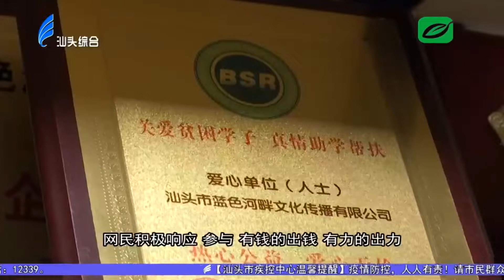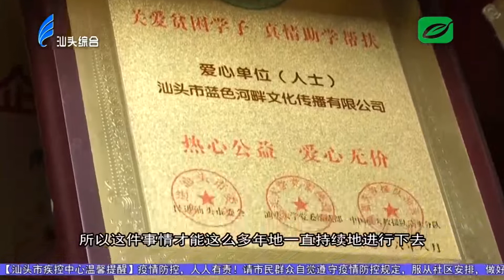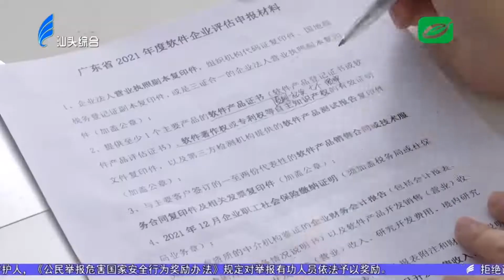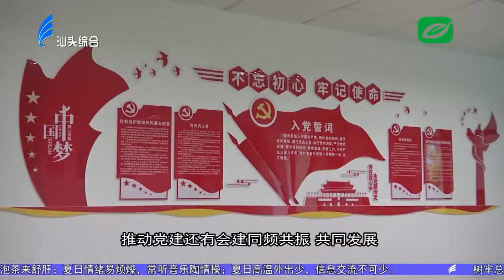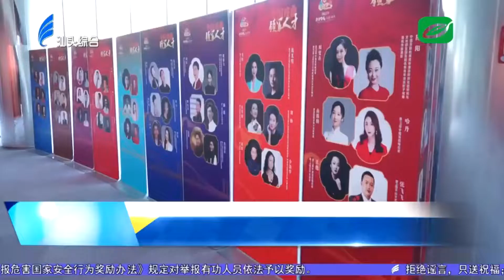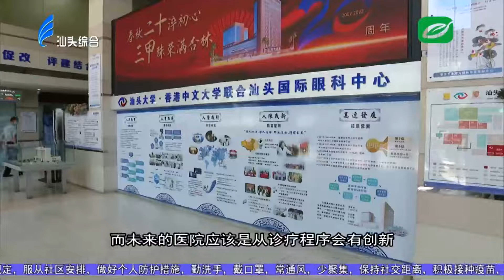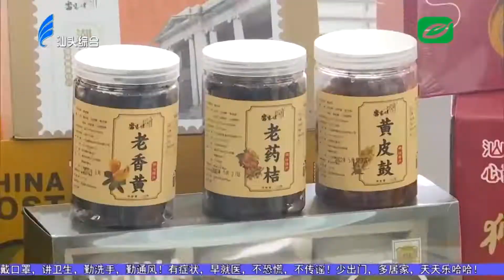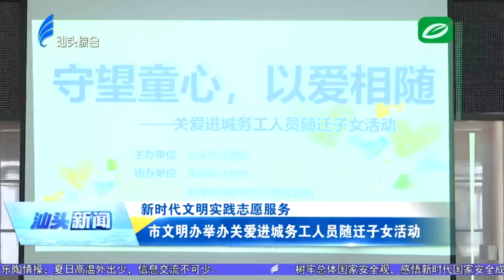汕头新闻2022 08 18